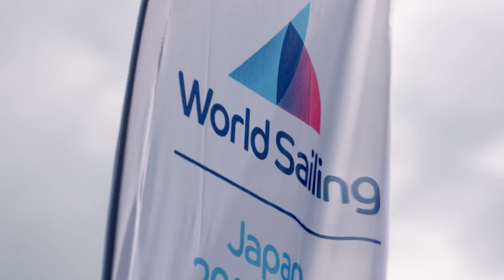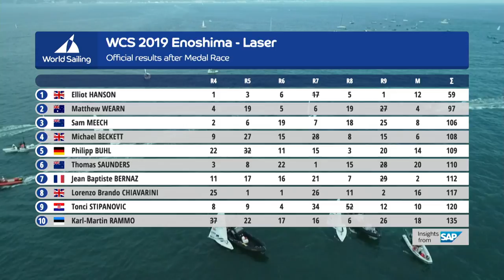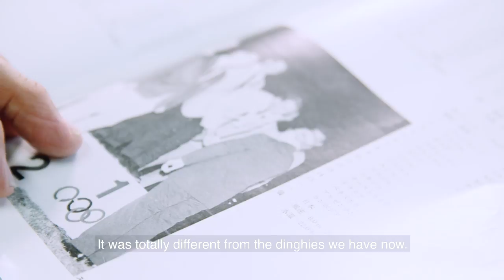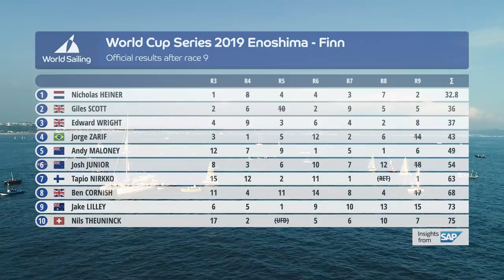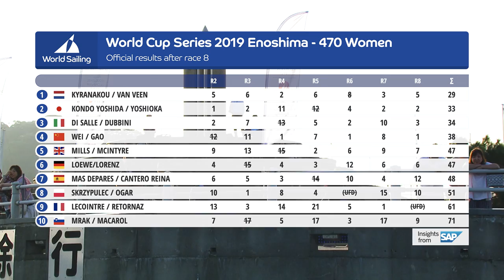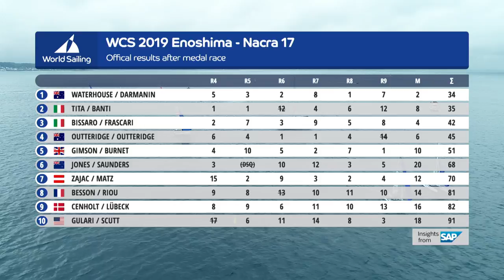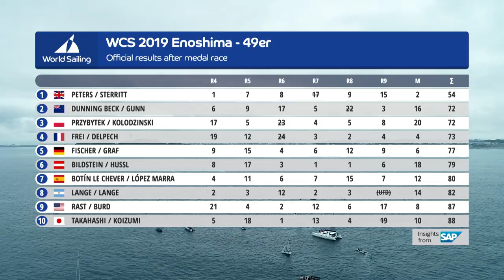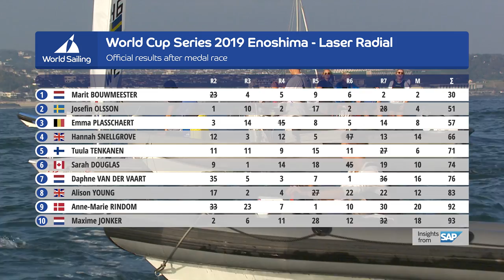Highlights Show | World Cup Series: Enoshima, Japan 2018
Full highlights show from the World Cup Series event in Enoshima, Japan...